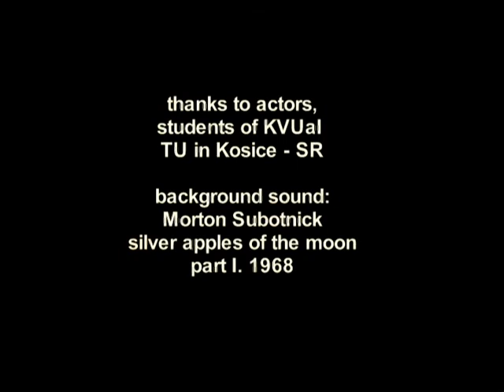Own life - obris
movie about different feeling from passing time